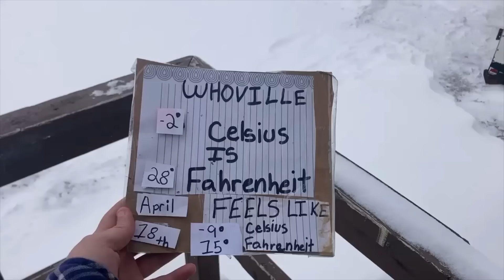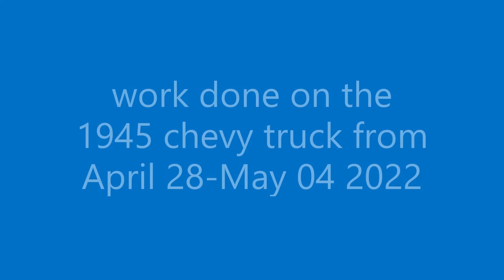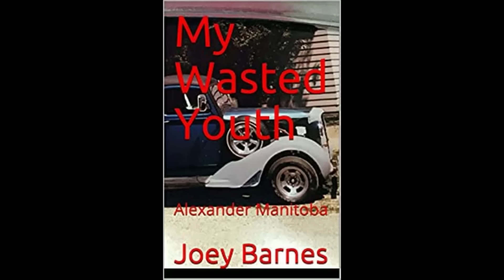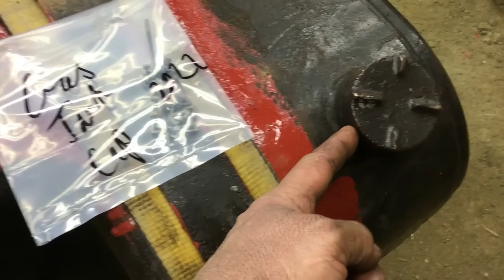Another Snow Day in the Shop Working April 18 2024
another snow day in the Kingdom which made for terrible pictures and filming due to overcast skies and wind. but good day in the shop with welding and welding some more on the battery box and tool box for the 1946 chevy truck. to my surprise The Staff did not get stuck on the quad for some reason. oh well  thansk